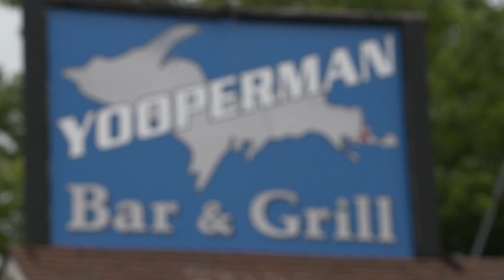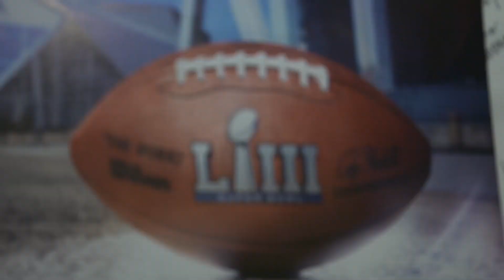Remembering Donnie "Yooperman" Stefanski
Detroit Lions pay tribute to Lions Superfan, Doonie “Yooperman” Stefanski.